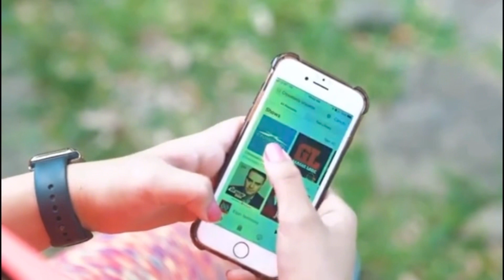ASHLYN HANKS Acting Reel ( commercials and shorts films )